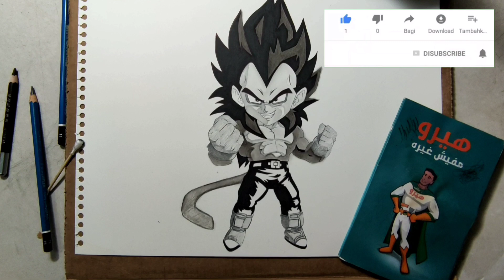anime drawing رسم انمي مع تفاصيل التصوير والإضاءة اتمنى تعجبكم لو عجبك الفيديو أشترك فى القناة 🥰🥰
رسم انمي مع تفاصيل التصوير والإضاءة في التصوير مع حامل الموبايل فكرتين للتصوير ممكن تنفع معك اتمنى تدعمني بلايك و أشترك في القناة 🥰😍 I really hope you enjoy it and don't forget to subscribe to this channel for the latest videos